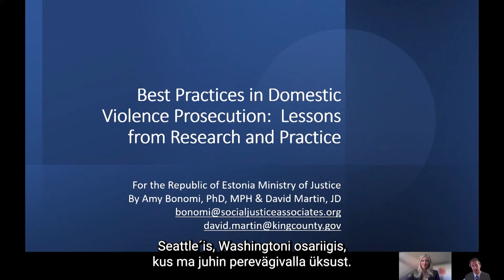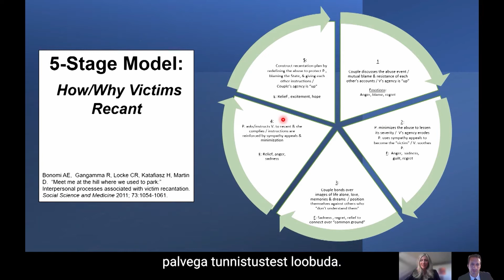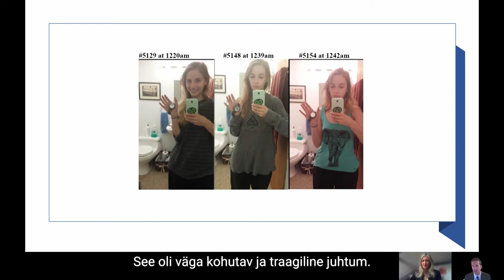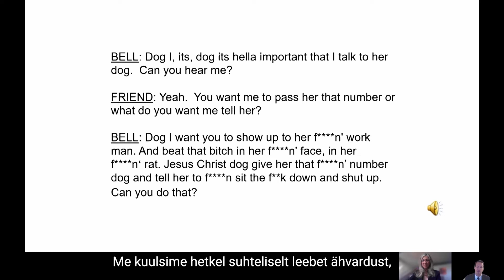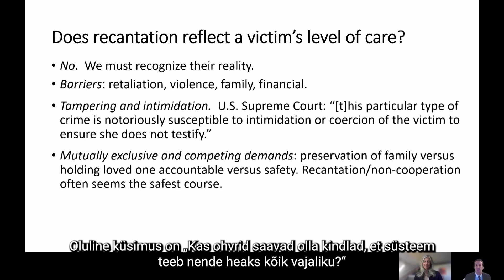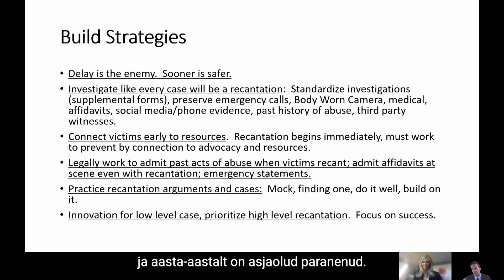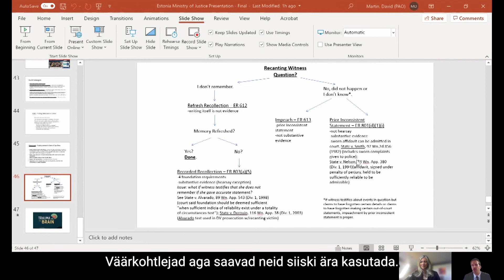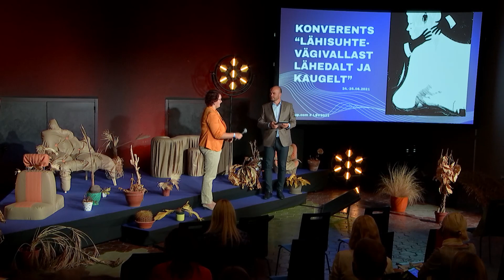Amy Bonomi ja David Martin "Parimad praktikad lähisuhtevägivalla kriminaalasjade tõendamisel"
Amy Bonomi ja David Martin "Parimad praktikad lähisuhtevägivalla kriminaalasjade tõendamisel: õppetunnid teadustööst ja praktikast"

Ettekanne on tehtud konverentsil "Lähisuhtevägivallast lähedalt ja kaugelt", mis toimus 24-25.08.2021.